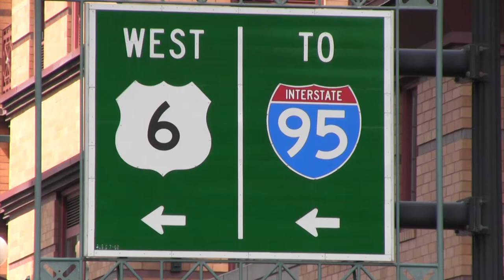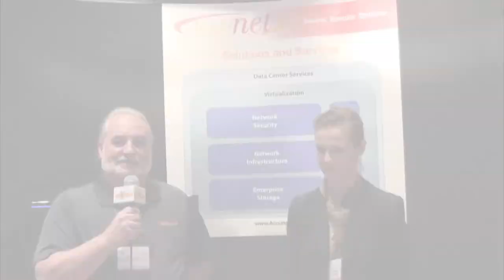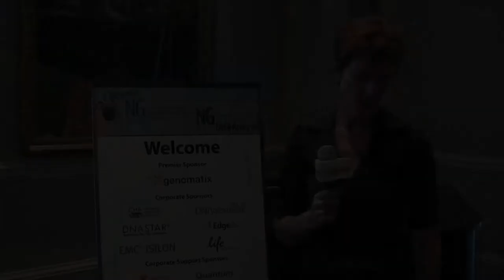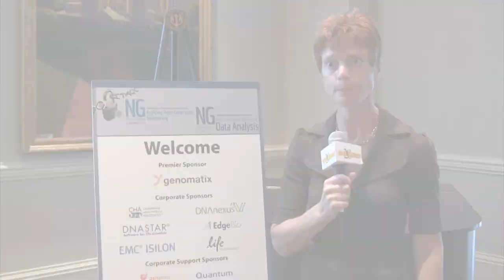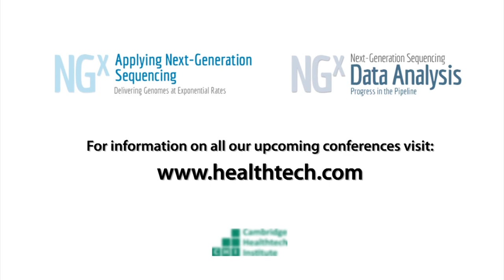CHI's Applying NGS and Data Analysis 2012, Providence, RI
This video features on-site, impromptu interviews from a sampling of keynote speakers and sponsors recorded during CHI's Next-Generation Sequencing and Data Analysis meetings, August 13-15th, Providence, RI.  Responses to the following questions were given:
1. How has NGS impacted your research in the past 2 years?
2. Where will NGS have the greatest impact in 5 years?

Keynote speakers interviewed include: George Weinstock -- Wash Univ., Vanessa Hayes -- JCVI, W. Richard McCombie -- CSHL and Shrikant Mane -- Yale Univ.,